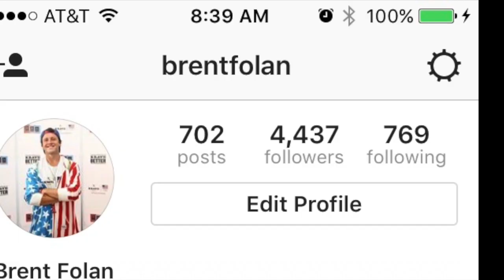Brent Folan: Pizza Hut "All- American" Video Submission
Brent Folan won a Gold Medal for his Social Media performance at the 2016 Summer Olympic Games. He is now ready to take on all of the NCAA Championships!! Pizza Hut, pick him to be your "All-American"!!!